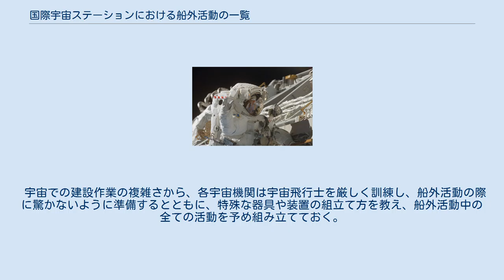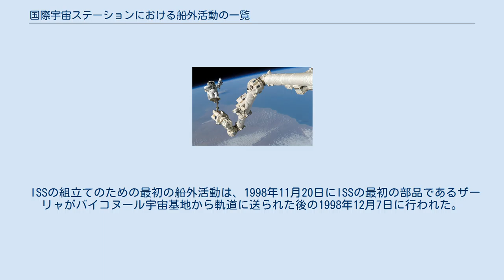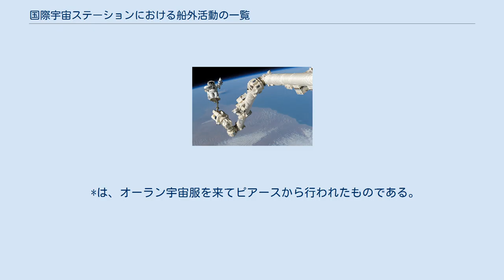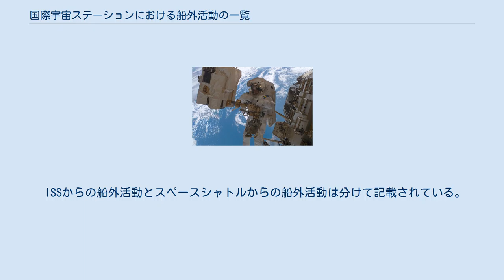国際宇宙ステーションにおける船外活動の一覧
完成した国際宇宙ステーションのイメージ 国際宇宙ステーション組立ての為の最初の船外活動を行うジェリー・ロス 国際宇宙ステーションにおける船外活動は、軌道上の国際宇宙ステーション(ISS)を組立て、維持するための主要な活動である。
船外活動は、ISSへの新しい部品の取付け、システム、モジュール、装置の繋ぎ替え、科学機器の監視、取付け、取り外し等のために行われる。
 宇宙での建設作業の複雑さから、各宇宙機関は宇宙飛行士を厳しく訓練し、船外活動の際に驚かないように準備するとともに、特殊な器具や装置の組立て方を教え、船外活動中の全ての活動を予め組み立てておく。
1998年から2005年の間に、ISSの組立てのための37回のスペースシャトルのミッションが計画され、ISSでの科学実験が準備し、始められた。
 ISSの組立てのための最初の船外活動は、1998年11月20日にISSの最初の部品であるザーリャがバイコヌール宇宙基地から軌道に送られた後の1998年12月7日に行われた。
この船外活動では、アメリカ合衆国が製造したユニティがザーリャと接続された。
最長の船外活動は、2001年3月11日にSTS-102の乗組員スーザン・J・ヘルムズとジェームズ・ヴォスによって行われ、エアーロックに戻ってきたが、ロボットの操作が失敗した時に備えて、宇宙服の中に留まった。
この船外活動の合計時間は、8時間56分に達した。
 2011年3月2日時点で、ISSの組立てと維持のために155回の船外活動が行われた 。
その合計時間は、973時間53分に及び、28回はスペースシャトルから、127回、787時間28分はISSのエアーロックから出て行われた（93回はクエストから、32回はピアースから、2回はズヴェズダ前方の移動室から行われた）。
 *は、オーラン宇宙服を来てピアースから行われたものである。
 ^は、オーラン宇宙服を来てミニ・リサーチ・モジュール2から行われたものである。
 †は、スペースシャトルのエアーロックから行われたものである。
 その他は全てクエストから行われたものである。
 ISSからの船外活動とスペースシャトルからの船外活動は分けて記載されている。